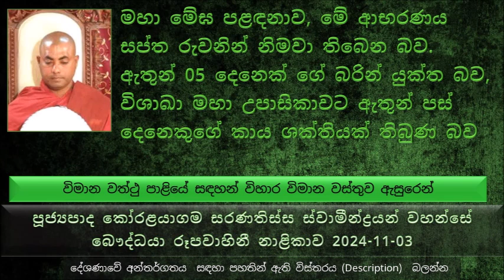පින දෙන්න දෙන්න අපේ පින වැඩි වෙනවා, පින් දීම සහ පින් අනුමෝදන් කිරීම යන කාරණා දෙකම දස දාන වස්තුවට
විමාන වත්ථු පාළියේ සඳහන්  විහාර විමාන වත්තුව ඇසුරෙන්
බුදුරජාණන් වහන්සේ ජීවමාන එකල මහා විහාර දෙකක් බුදුන් ප්‍රමුඛ සංඝරත්නයට පූජා කරන්නට යෙදුණා
එකක් තමයි ජේතවනාරාමය අනිත් එක තමයි පූර්වාරාමය
මේ කතාවට පදනම් වෙන්නේ පූර්වාරාමය..
විශාකාව ගේ යෙහෙළියන් 500ක් කිව්වා උද්‍යානයට යමු විනෝද වෙන්න කියල, මහා උපාසිකාව කියන්නේ උතුම් සෝවාන් ඵලය ලබාගත් උතුම් කාන්තාවක්
විශාඛාව කිව්වා ඔබලා විනෝද වෙලා එන්න මම බුදුරජාණන් වහන්සේ බැහැ දකින්න යනවා බුදුරජාණන් වහන්සේගේ ධර්මය ශ්‍රවණය කරන්න කියල
මහා මේඝ පළඳනාව, මේ ආභරණය සප්ත රුවනින් නිමවා තිබෙන බව. ඇතුන් 05 දෙනෙක් ගේ බරින් යුක්ත බව, විශාඛා මහා උපාසිකාවට ඇතුන් පස් දෙනෙකුගේ කාය ශක්තියක් තිබුණ බව
දාසියට මතක් වුණා මහා මේඝ පළඳනාව අමතක වුණා එය පන්සලේ දාල ආපු බවත්, පසුව පන්සලට ගිහින් දාසිය අරගෙන එන්නම් කිව්වම, විශාඛාව කිව්වා අමතක වෙලා ආවේ පන්සලේ නම් එය ඉල්ලන්න යන්න එපා කියල දාසියට කිව්වා
දාසිය එය පන්සලේ බව කියන්න විපරම් කරනකොට ආරංචි වුණා එය ආනන්ද තෙරුන් විසින් අරගෙන තියල කියල...
ආනන්ද තෙරුන්ට මේඝ පළඳනාව අරන් තියන්න පුළුවන් කියන්නේ උන්වහන්සේටත් ඇතුන් 05 දෙනෙකුගේ ශක්තිය තිබෙනවා
මේ පිලිබඳ ධර්මයේ ඕනෑ තරම් උදාහරණ තිබෙනවා
විශාඛාව මෙය දැනගෙන ආනන්ද තෙරුන් වගේ උතුම් සිල්වත් තෙරුන් කෙනෙක් මේඝ පළඳනාව ස්පර්ශ කරා නම් එය සංඝ රතනයටම ලබා දිය යුතුයි කියල බුදුරජාණන් වහන්සේට ගිහින් මේ පිලිබඳ දන්වා සිටියා
බුදුරජාණන් වහන්සේ මෙය අනුමත කල සේක,
පසුව විශාඛාව මේ විහාරය ඉදිකරනකොට උපදෙස් ගැනීම සඳහා සංඝ රතනයෙන් කෙනෙක් ඉල්ලා සිටියා, විශාඛාවගේ වාසනාවට බුදුරජාණන් වහන්සේ උපදසේ ලබාදෙන්න පත් කරේ මහා මුගලන් මහා තෙරුන්
මේඝ පළඳනාව රන් කහවණු කෝටී 09කට අලෙවි කරා..
පසුව තවත් කහවණු එකතු කරලා මාස 09ක් ඇතුළත රන් කහවණු කෝටී 27ක් වියදම් කරලා පුර්වාරාමය ඉදිකරා..
මේ පුර්වාරාමයේ එක කුටියකට ඇතුළු වෙන තැන බිමට එලලා තිබෙන එක පාපිස්නක් කහවණු ලක්ෂයක් පමණ වටිනා බව සඳහන් වෙනවා, පාපිස්නක් මෙච්චර වටිනවා නම් ඇතුලත තිබෙන භාණ්ඩ වල වටිනාකම කොතරම්ද කියල හිතාගන්න පුළුවන් ද,
ජෝතිය මාළිගාවේ දාසියෙක් ගේ ඇඳ ළඟ බිමට දමන්න කියල දුන්න වස්ත්‍රයේ වටිනාකම කහවණු ලක්ෂයක්
පුර්වාරාමය ඉදිකරලා බුදුන් ප්‍රමුඛ සඟ රත්නයට පූජා කරන දවසේ  යහළුවන්ට කිව්වා මේ පින මගේ යහළුවන් 500 දෙනාටම අනුමෝදන් වේවා කියල
යහළුවන් මෙම පින අනුමෝදන් කරගත්තා, ඒ අතරේ හිටිය එක යෙහෙළියෙක් මේ පන්සල හදන එකේ ඉඳල සියළු ඉදිකිරීම් නිමවන හැටි ආවර්ජනය කර කර පියවරෙන් පියවර අනුමෝදන් වෙලා මරණින් පසුව තවුතිසා දිව්‍ය ලෝකයේ මහා ප්‍රතාපවත් දිව්‍යංගනාවක් වෙලා ඉපදුණා
අනුරුද්ධ මහා තෙරුන් තවුතිසවට වැඩිය වෙලාවේ මේ දෙවඟන දැකල කරුණු විමසා සිටි සේක..
පින් දීම සහ පින් අනුමෝදන් කිරීම යන කාරණා දෙකම දස දාන වස්තුවට අයත් බව
කෙනෙකුට පින් දෙනකොට හරි ගෞරවයෙන් දෙන්න ඕන...
පින දෙන්න දෙන්න අපේ පින වැඩි වෙනවා..
එක පහනකින් පහන් දහසක් දල්වනවා කියල ඒ පහනේ ආලෝකය අඩු වීමක් වෙන්නේ නැහැ වගේ පින දෙන්න දෙන්න අපේ පින වැඩි වෙනවා.
කැමැත්ත එවෙලේම නිර්මාණය වෙන නිසා නිම්මාණ රතිය කියල ඒ දිව්‍ය ලෝකය නම් කරලා තිබෙනවා
සිල් නැතුව දානය දුන්නත් සීලයේ අනිසංසය ලැබෙනවා